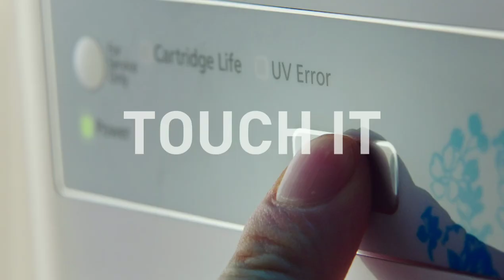Panasonic Home Appliances: Aspire To More India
Bring home PanasonicHomeAppliances - from an Air Conditioner that comes with the JetStream technology that throws air up to 45 feet, Refrigerator with AG Clean technology that helps in keeping your food fresh for a longer duration, Washing Machine with Active Foam wash, which separates and removes dirt from deep within the fiber and keeps your clothes clean and germ-free. If you are a foodie, then Panasonic Microwaves will help your midnight cravings and let you enjoy delicious meals everyday! So the question is why would you want to settle for anything less when you can AspireToMore with Panasonic! Know out more about our range of home appliances